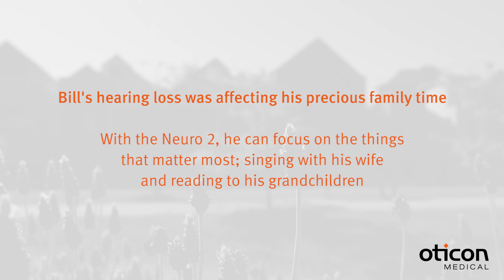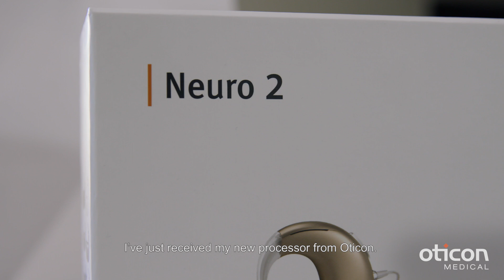The cochlear implant and the Neuro 2 sound processor have changed Bill's life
It's been quite a few years since Bill heard a bird singing. Now with his cochlear implant he is enjoying  the sounds around him and is fully engaged in family life again.